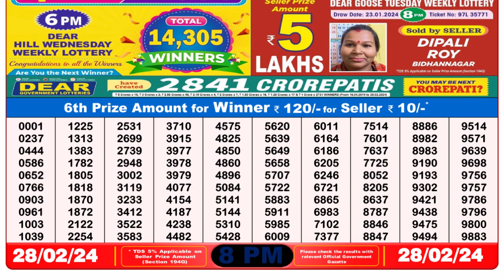Dear Lottery Sambad 8pm today 28.02.24 Nagaland State Lottery Result